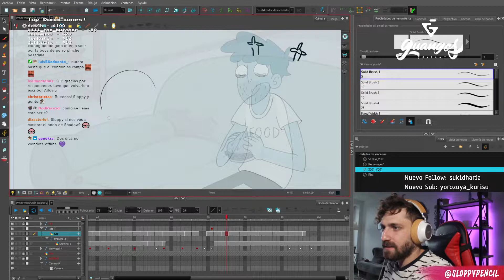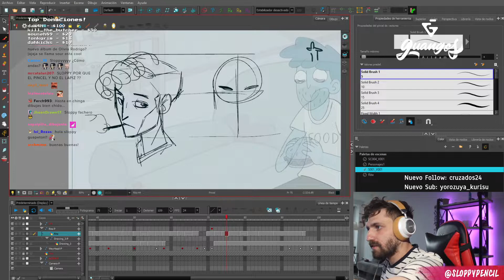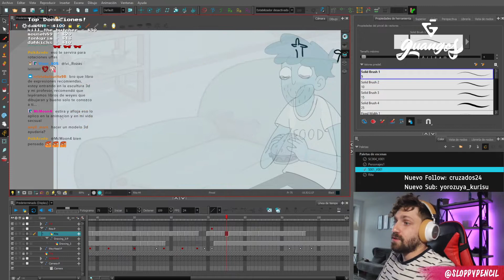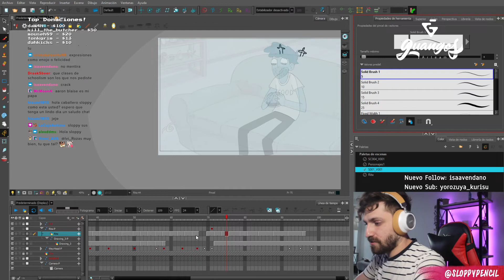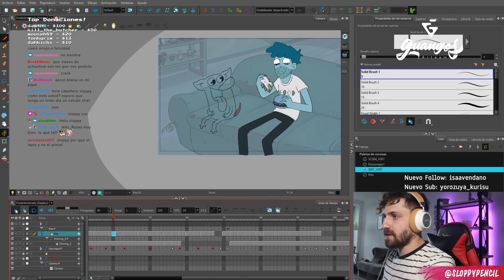Mejorar en los dibujos - SloppyPencil